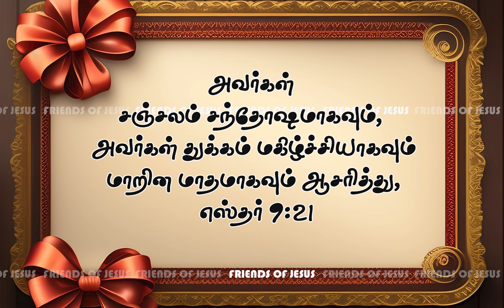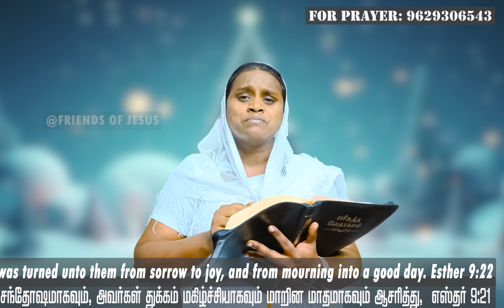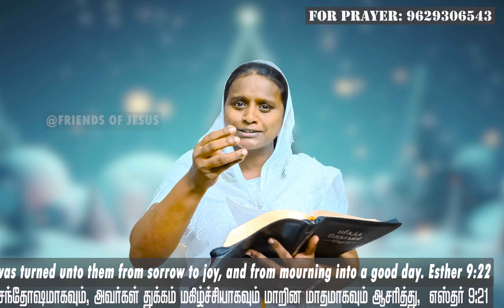இன்றைய வார்த்தை | Today Bible Verse in Tamil | Today bible words in tamil | daily devotion in tamil.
FOR PRAYER AND COUNSLING:
Miss Pr. Christina Ruban,

Our Address (எங்கள் முகவரி) :
North Street,
Boothapandy-629852
Kanniyakumari District
Tamilnadu,India.

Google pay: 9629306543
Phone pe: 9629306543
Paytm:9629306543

Account details:
Name :Ruban P
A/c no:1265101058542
Bank    :Canara Bank
IFSC     :CNRB0001265
BRANCH:Boothapandy

00:00 welcome
00:05 today's promise verse
00:08 today's blessing word
00:15 tamil devotion
00:20 testimony
01:15 bible story
02:45 conclusion
03:15 morning prayer
04:05 morning blessing